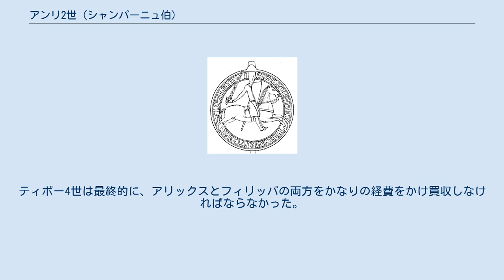アンリ2世 (シャンパーニュ伯)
アンリ2世 （Henri II de Champagne、1166年7月29日 - 1197年9月10日）は、シャンパーニュ伯（在位：1181年 - 1197年）。
1192年から1197年までエルサレム女王イザベル1世の夫としてエルサレム王アンリ1世とされたが、彼自身がこの称号を用いたことはない。
 シャンパーニュ伯アンリ1世と妻マリー・ド・フランスの長男として生まれた。
父方の叔母はフランス王妃アデル・ド・シャンパーニュ、母方の祖父母はルイ7世とアリエノール・ダキテーヌである。
 1171年、アンリはエノー伯ボードゥアン5世の娘イザベル・ド・エノーと婚約した。
しかしイザベルの父親が婚約を反故にし、アンリの母方の叔父にあたるフランス王フィリップ2世と結婚させたため、父アンリ1世を含めブロワ家の一族はこの件に怒る。
 この時期、王太后アデルが王妃イザベルと敵対する派閥をつくったため、フランス宮廷で緊張が増していた。
 1181年にアンリ1世が死去し、アンリ2世が家督を相続したが、年少のため母マリーが1187年まで摂政を務めた。
 アンリ2世がもし帰還に失敗した場合、弟のティボーがシャンパーニュ伯の後継者となることをシャンパーニュの男爵たちに認めさせた後、1190年にアンリ2世は東方へ向かった。
彼は、フィリップ2世とイングランド王リチャード1世（獅子心王、母の異父弟でアンリ2世の母方の叔父の1人）が主導する第3回十字軍に参加したのである。
 当初、彼はフィリップ2世到着前にはアッコ包囲戦におけるフランス側首領の1人だった。
彼はエルサレム女王イザベル1世の拉致に関与したグループの1人と言われている。
イザベルはコッラード・デル・モンフェッラートと結婚するため、当時の夫トロン領主オンフロワ4世から離婚の同意を得たかったのである。
アンリ2世は母方の祖父母を通じてコッラードと親戚の間柄であった。
 その後の遠征で、アンリ2世はリチャード1世に忠誠を誓うようになった。
1192年、リチャード1世はアンリ2世を自らの代理としてアッコからティールへ送った。
エルサレム王にコッラード・デル・モンフェッラートを選出するよう通知するためである。
アンリ2世はその後アッコへ戻った。
それからほんの数日後、コッラードは暗殺教団に殺害された。
アンリ2世は2日後にティールへ戻った。
表向きはコッラードの戴冠式の整理のためだったが、コッラードの葬儀があらかじめ準備されていたことが判明した。
アンリ2世はすぐに、未亡人になったばかりで妊娠中のイザベル1世と婚約した。
2人はコッラードの死からわずか8日後に結婚した。
 2人の結婚はいくつかの年代記でロマンティックに彩られている。
イザベルは、亡夫コッラードより20歳以上年下のアンリ2世の肉体的魅力にひかれて彼に結婚を打診したのである。
結婚当時、彼女はコッラードの子（マリー・ド・モンフェラート）を身ごもっていた。
結婚は一部から醜聞にまみれたものだと考えられていたが、彼女が王国を守るため新たな夫を得ることは政治的に非常に重要だった。
また、アンジュー家（プランタジネット家）側から支持されるイザベルと、カペー家から支持されるアンリ2世の結婚は、両派閥の敵対関係を終わらせることにもなった。
プランタジネット家から支持を受けていたギー・ド・リュジニャン（イザベルの異母姉シビーユ女王の夫）は、リチャード1世がアンリ2世支持にまわったためエルサレム王位請求をあきらめ、代償としてキプロスを獲得した。
アンリ2世とイザベルの間には、マリー（夭折）、アリックスとフィリッパの三女が生まれた。
 1197年、神聖ローマ皇帝ハインリヒ6世は、サラディンの死後アイユーブ朝を分裂させかねない継承闘争につけこんでエルサレムを奪還しようと、聖地遠征を決めた。
1197年8月、ドイツからの最初の遠征隊がアッコンに上陸した。
ところが指揮系統のない騎士たちは市内で略奪を働いた。
彼らは準備が整わない状態でガリラヤに送られるが、辛うじて惨事は免れた。
一方、エジプトのスルタン・アル＝アーディルはヤッファを包囲して陥落させた。
9月10日、アンリ2世は救援軍派遣を命じるが、アッコンにある自らの宮殿の1階の窓から転落して死亡した。
 死因は異なる写本ごとに様々な説がある。
大半は、窓の格子またはバルコニーに彼が寄りかかったために転落したとしている。
スカーレットと...